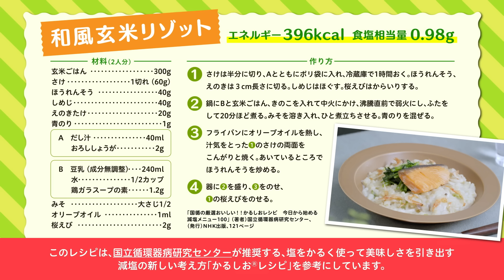【和風玄米リゾット】耳でも美味しい塩対応レシピ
人気声優江口拓也さんが、3人のキャラクターを演じ分けて、あなたのための塩対応レシピを紹介中!

本動画は、和風リゾット篇です。
耳でも美味しい塩対応レシピ　の他レシピ動画はこちら！

かるしお®とは、国立循環器病研究センター（国循）が推奨する
「塩をかるく使って美味しさを引き出す」減塩の新しい考え方です